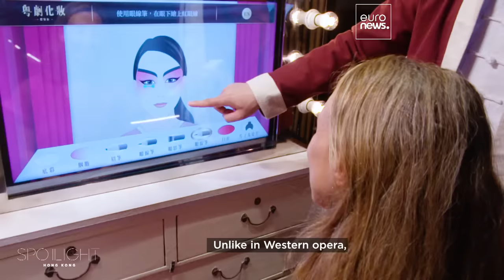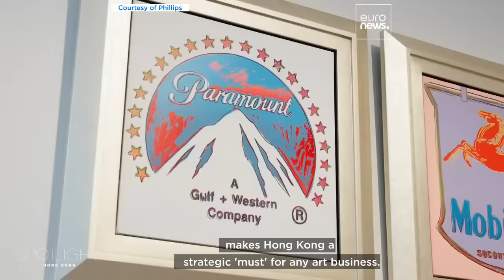Hong Kong's West Kowloon Cultural District: a must for art enthusiasts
From Cantonese Opera to auctions of some of the best contemporary art collections... Discover Hong Kong’s booming art and cultural scene in the West Kowloon Cultural District.